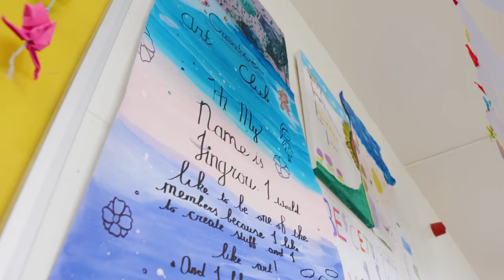Creative Schools Visit: Stanhope Street Primary School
Located in the heart of Dublin 7, Stanhope Street Primary School caters to boys and girls from Junior Infants to 1st class and girls only from 2nd to 6th class. There are over 300 pupils in their school.

Stanhope Street has been a Creative School since 2021.

More information on how to apply to be a Creative School is available